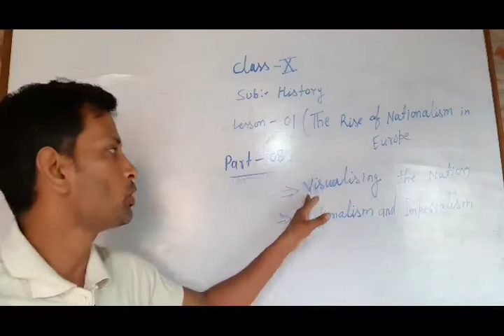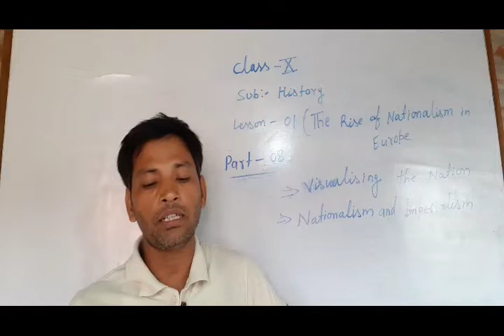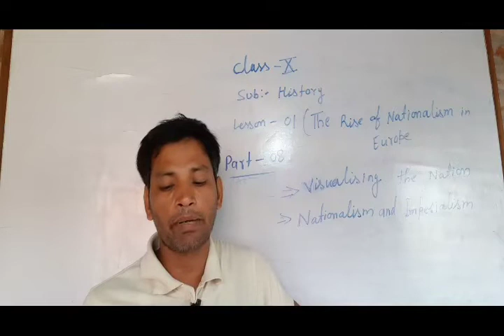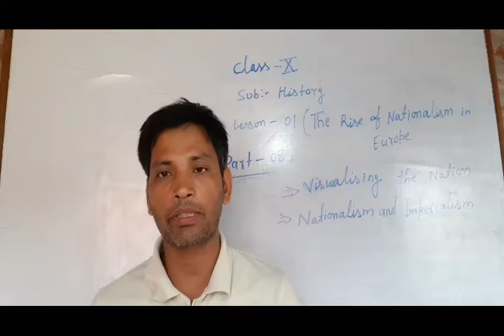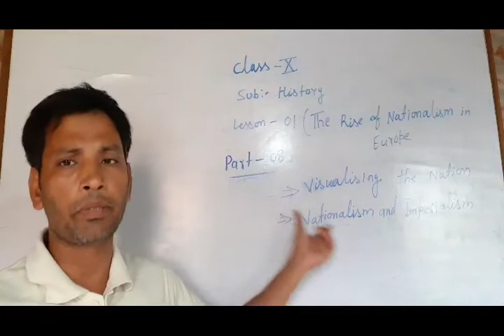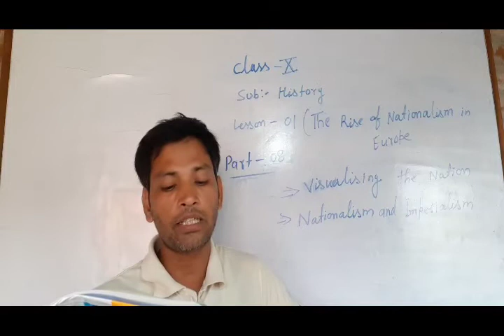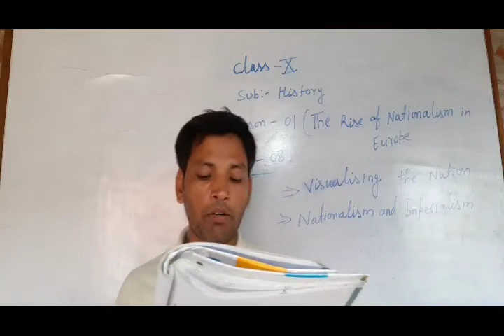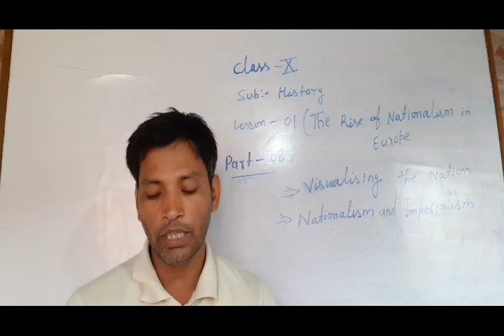Class x History Lesson 1 Part 8 Abhinandan sir